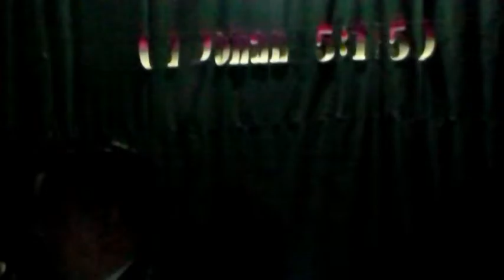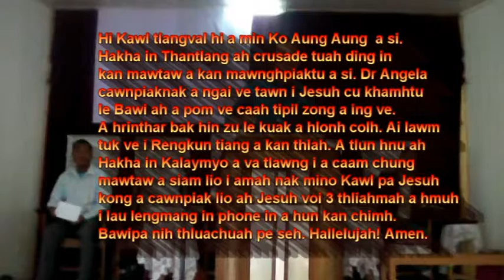REFUGEE CAMP CRUSADE, 2016